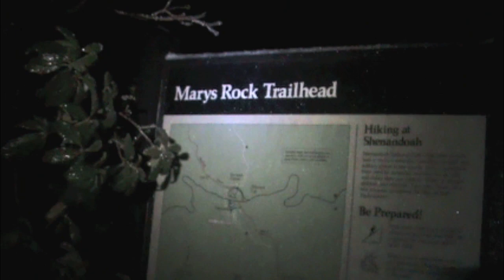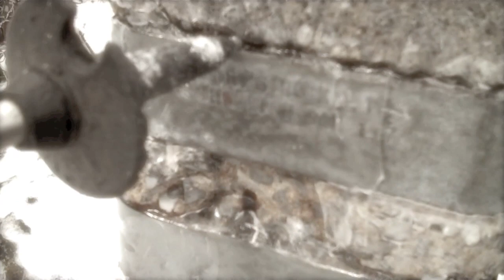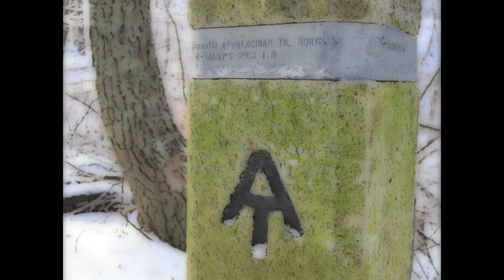APPALACHIAN TRAIL Overnight Hike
A weekend hike taken in Shenandoah National Park during January 2010. After nearly 2,500 nights spent on trail, the sunrise I saw here in this video was probably the most stunning. Glad to have a camera to capture the moment, and share it with you.